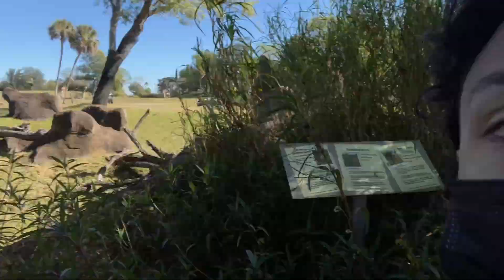Busch Garden during COVID 2021! *iphone 11 pro vlog*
Music in video: Warm Nights by LAKEY INSPIRED